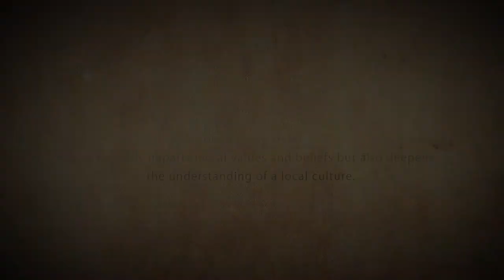Vasa Vasa | Kathakali Padam | Kalashri Sadanam Rajagopalan | Music & Myth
Music & Myth is a platform created to bring forth the different styles of music in India which are being practiced since ages. The poetries rendered through these styles tells us a story or a myth that not only imparts moral values and beliefs but also deepens the understanding of a local culture.
The opening season of Music & Myth showcases Kathakali Padams from God's own country, Kerala.

PART 3
Urged by the serpent deity Karkotaka, Nala, who is Bahuka now, meets King Rituparna of Ayodhya with the intention to gain his confidence and learn Akshahridayam , the mantra or magic words which can enable someone to gain perfect skill in gambling.

When they meet, Bahuka praises Rituparna lavishly. He also put forward his own strength as a cook and a charioteer and requests for an opportunity to serve.

Vasa Vasa is Rituparna’s response to Bahuka. He is happy with him and allows him to stay. He offers him a job in his kitchen and asks him to also take care of the horses and polish skills of other charioteers. The poetry is written in Malayalam.

Vocals           :     Kalashri Sadanam Rajagopalan
Veena            :     Murali Krishnan Trichur
Percussions :     Sunil Kumar
Story              :     Nalacharitam
Poet               :     Shri Irayimman Thampi

Live Recording/Mixing/Mastering by Rahul Ram Chandran

Music Video-
Direction       :    Sarath Kottikkal
Camera         :    Shukku Puliparambil, Vishnu, Yonus
Coordination:    Pranav
Editor            :    Gopidas
Location       :    Varikasheri Mana, Ottappalam, Kerala

Logo and Artwork by Sarath Kottikkal

Location      :     Waverly, The Hive, Bangalore

Conceptualized and presented by Shreekumar Vakkiyil

Thank you, Shri Rajesh Pillai for your financial contribution.

Kalashri Kalamandalam Unnikrishnan, Rajesh Balakrishnan, Sreerag Saji and Prashant Pillai for being there whenever I was in need.

My pillars    :    My mentor & my family.

With deep gratitude, I dedicate this season to my father, my Guru and my inspiration, Kalashri Sadanam Rajagopalan.